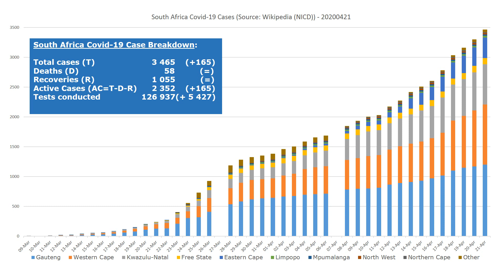South Africa Covid-19 Cases 20200422